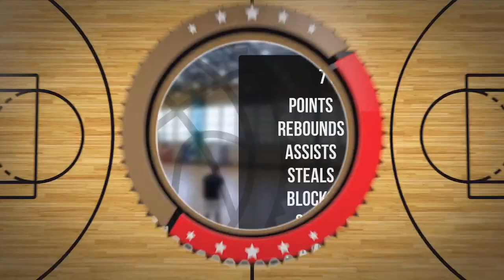Ignacy Wojszel Player Mixtape DC88 Zambrów 2023